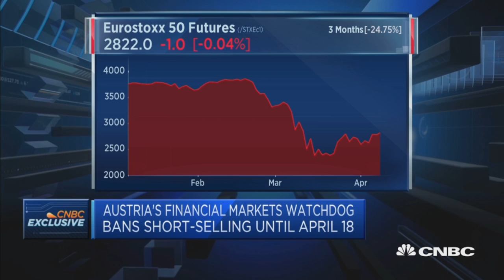Vienna Stock Exchange capable of running entirely remotely, CEO says | Capital Connection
Christoph Boschan, CEO of the Vienna Stock Exchange, outlines how the exchange is operating amid the coronavirus crisis.